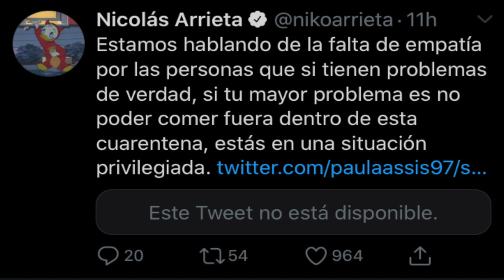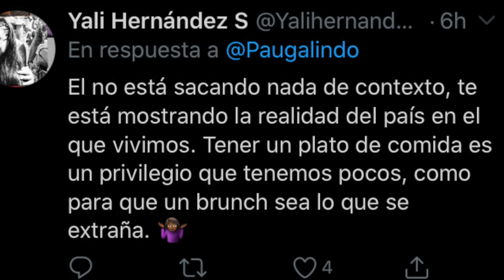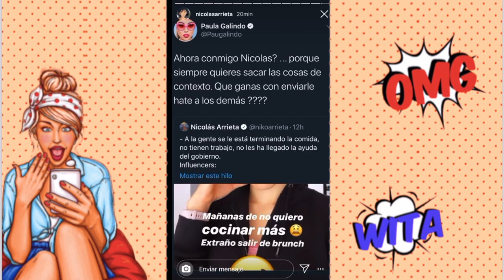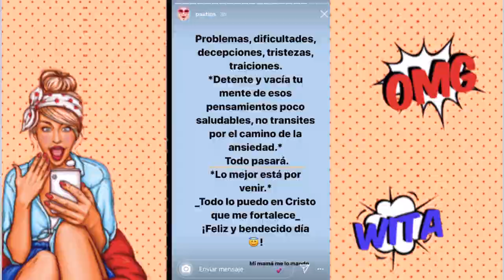PAUTIPS *acusada* DE SER POCO EMPATICA!!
Drama lovers aqui les dejo este video en donde les cuento que Pau Tips y Nicolas Arrieta se dieron un agarron en Twitter.